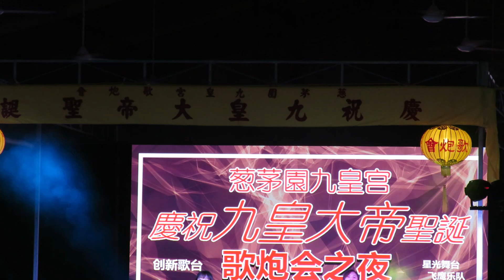03 kskw 260919